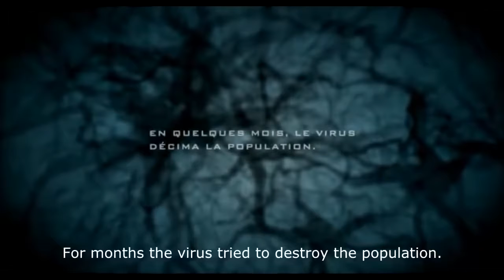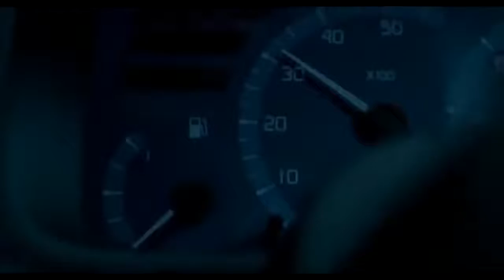Zombie Alive Scary Horror New Movie Full Action Movie